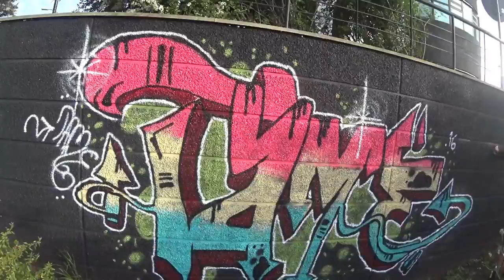TAME GRAFFITY Raw Footage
TAME GRAFFITY IN A Raw Footage whit friends in a new paited wall .D